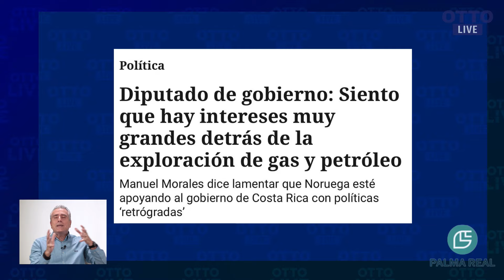Diputado siente hay intereses grandes detrás de la exploración y eventual explotacióngas y petróleo.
Diputado siente que hay intereses muy grandes detrás de la exploración y eventual explotación de gas y petróleo.